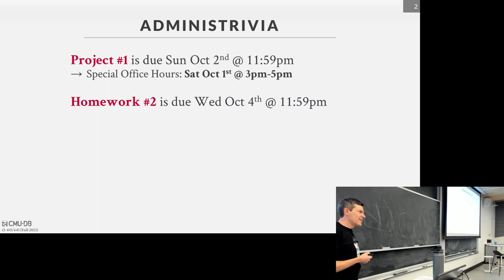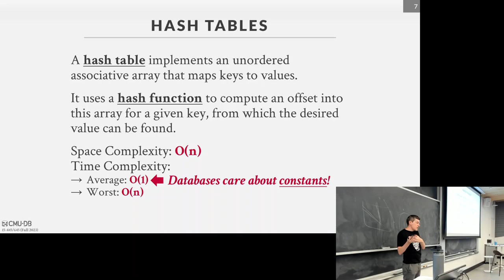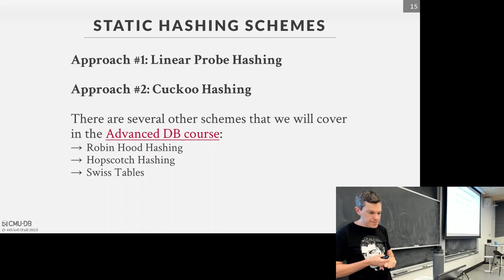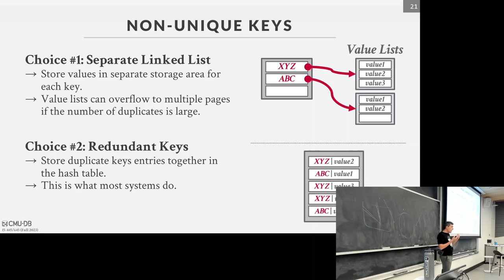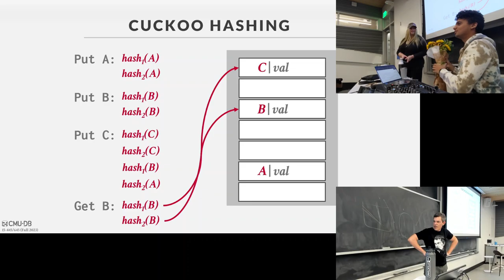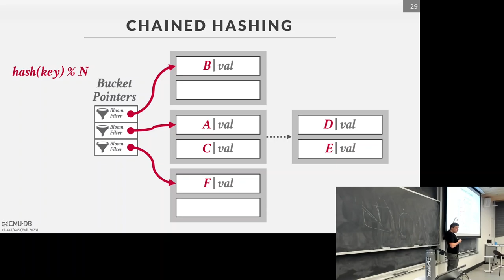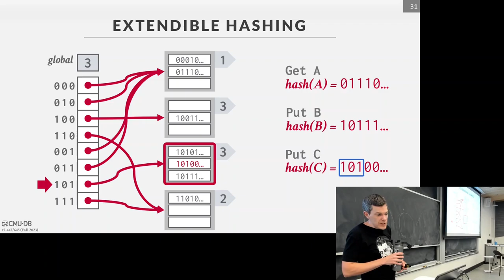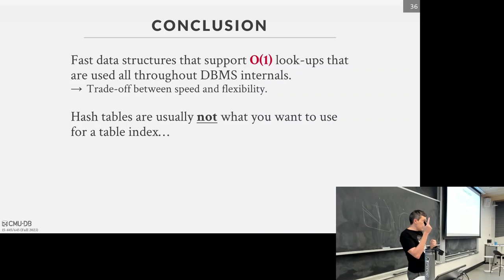F2023 #07 - Hash Tables (CMU Intro to Database Systems)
15-445/645 Intro to Database Systems (Fall 2023)
Carnegie Mellon University